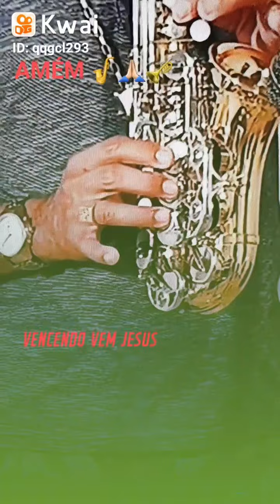VENCENDO VEM JESUS -( Freire Trompete)